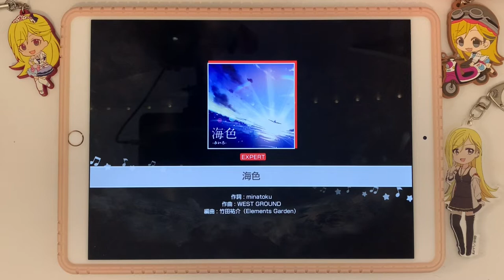Miiro Expert FULL COMBO